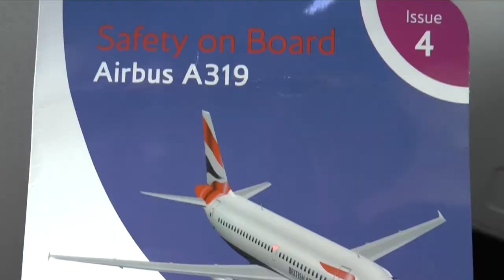London Heathrow airport (LHR) take off British Airways, Airbus A319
London Heathrow airport take off British Airways, Airbus A319
Start z lotniska Londyn Heathrow British Airways, Airbus A319